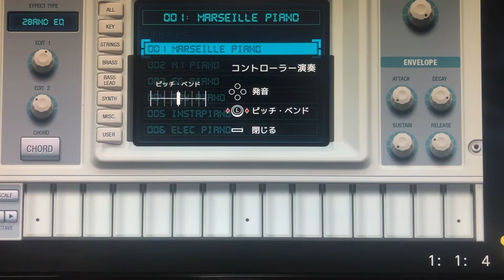【SWITCH演奏】なんてんのどあめ